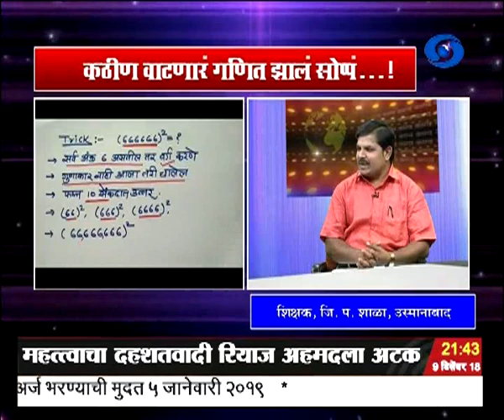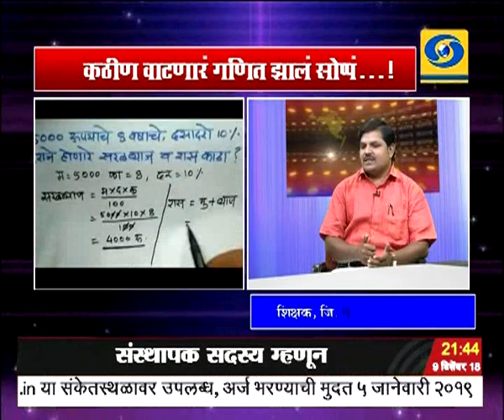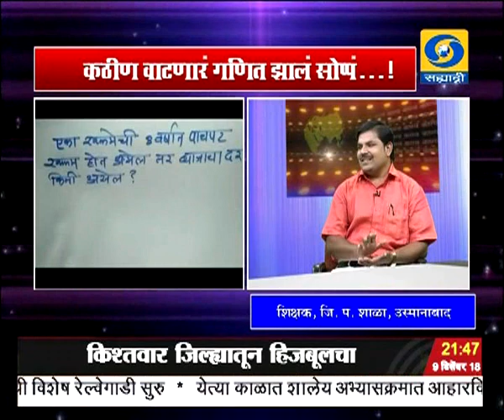मुलाखत संपादीत अंश, दूरदर्शन सह्याद्री वाहिनी..(०९ डिसेंबर २०१८)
तंत्रस्नेही शिक्षक प्रवीण बनकर ०९ डिसेंबरला साडेनऊच्या बातमीपत्रात सहभागी झाले होते. त्यांच्याकडून जाणून घेऊया.